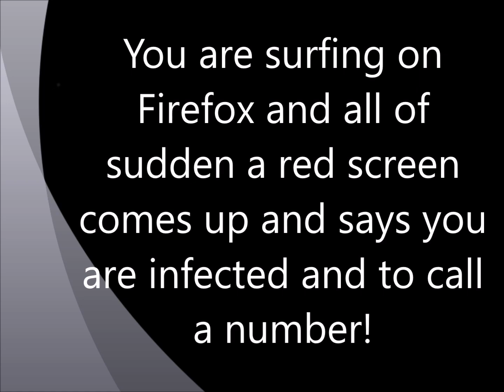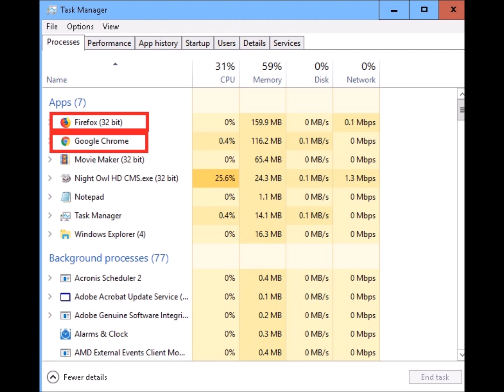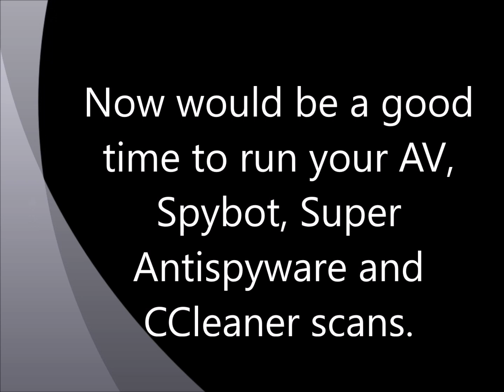What to do about a red virus screen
This video shows you what to do when a red virus screen pops up on your computer screen. Just type Lsailor1 in the YouTube search bar. Like them?